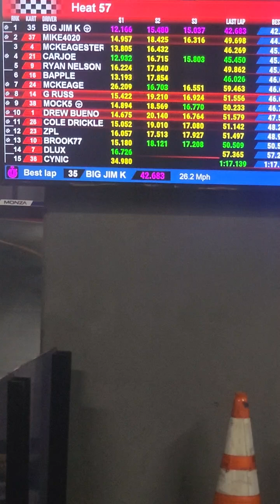September 30, 2024